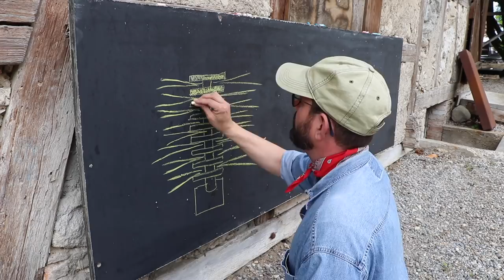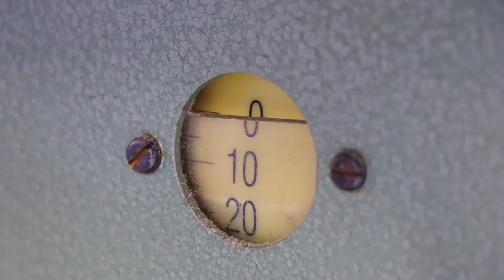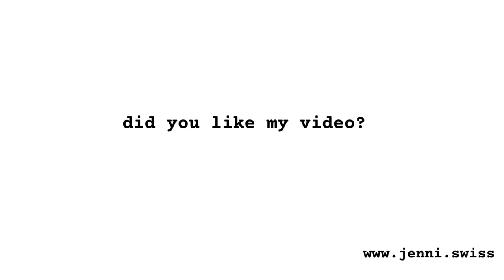DIY LED lamp of 16 wood types for HolzwurmTomChallenge2017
16 hölzer die mein leben prägten. das älteste holz ist von meinem bauernhaus von 1507. einige hölzer sind von meinem vater und erzählen spannende und emotionale geschichten. ich werde diese in den nächsten tagen auf meinem instagram kanal veröffentlichen.

16 woods that shaped my life. the oldest wood is from my farmhouse of 1507. some of the woods are from my father and tell exciting and  emotional stories. i will publish these stories in the next days on my instagram channel.

visit me!